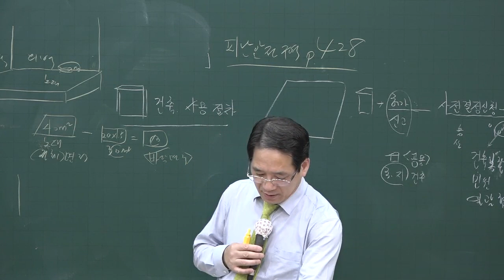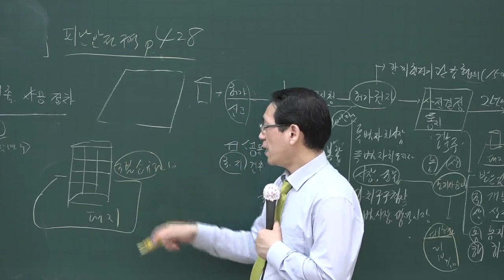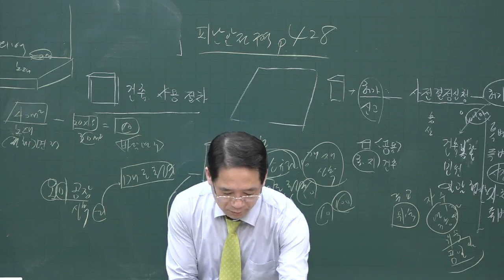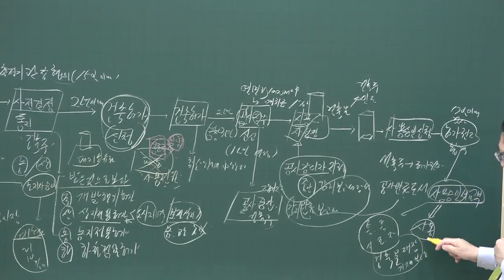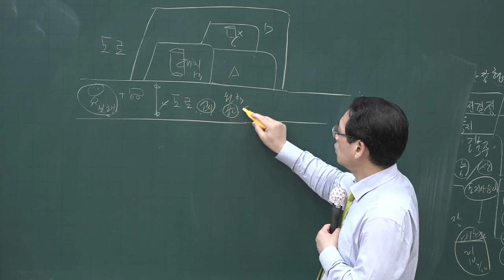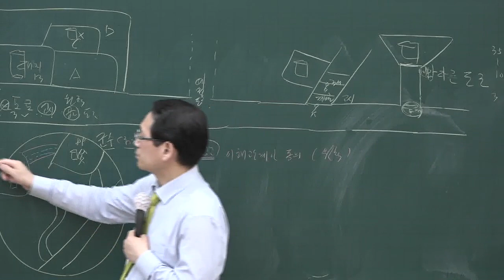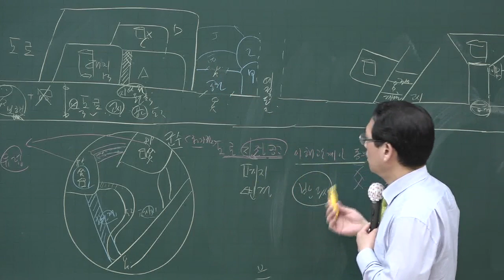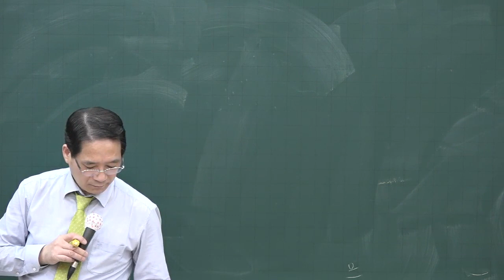[공전무] 2020년 공인중개사 부동산공법 검축물의 건축 고급이론 4-28